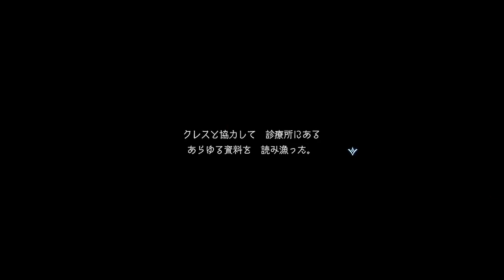閑話・ルイス城調査【ハーヴェステラ】【ゲーム実況】＃３５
王族はこれでいいのか・・？
この世界への不信感が募っていきますね。

クレスさん、ブラッカ、シュリカちゃんのキャラクターストーリーも進めてます。

※ネタバレご注意ください。

ハーヴェステラ投稿ガイドラインに基づいて動画投稿しています。